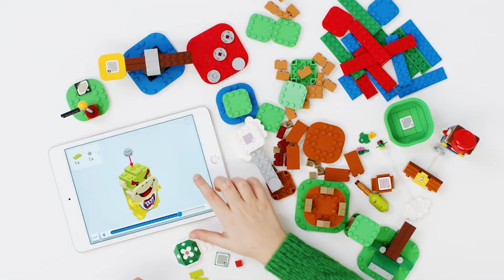LEGO Super Mario. 71360 Przygody z Mario - poziom startowy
• Zestaw LEGO® Super Mario™ Przygody z Mario — poziom startowy (71360) zaprasza fanów do odkrywania pełnego przygód świata. Zawiera siedem klocków funkcyjnych, które umożliwiają różne rodzaje interakcji z figurką LEGO Mario™.

• Figurka LEGO® Mario™ ma czujniki koloru, a w oczach, ustach i na brzuchu wyświetlacze LCD, które pozwalają pokazać ponad 100 różnych natychmiastowych reakcji na ruch. Ma również głośnik, który odtwarza kultowe dźwięki i muzykę z gry wideo.

• W tym wyjątkowym zestawie LEGO® Mario™ musi zbierać wirtualne monety, biegając i skacząc z rury startowej do końcowego słupka. Może odbijać się od klocków LEGO, chmurkowych platform i pytajnikowego bloku oraz walczyć z Goombą i Bowserem Jr.

• Ten kolekcjonerski zestaw LEGO® liczy 231 elementów i będzie świetnym prezentem na urodziny lub pod choinkę dla dzieci w wieku od 6 lat. Zapewnia mnóstwo kreatywnej rozrywki, pozwalając dzieciom budować i bawić się po swojemu oraz uczyć się rozwiązywania problemów.

• Chcesz stworzyć więcej wymagających poziomów i gier do zabawy i konkurowania z przyjaciółmi? Przestaw elementy zestawu Poziom startowy i połącz je z różnymi zestawami dodatkowymi LEGO® Super Mario™!

• Figurka LEGO® Mario™ jest zasilana dwoma bateriami AAA (do nabycia osobno).

Wymiary opakowania: 31.7 x 26.2 x 9.0 cm